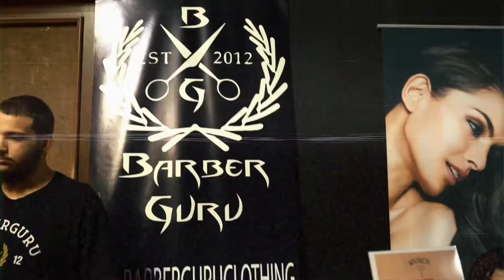The Concrete Jungle Hair Battle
New York City’s Only Cultural Barber Battle